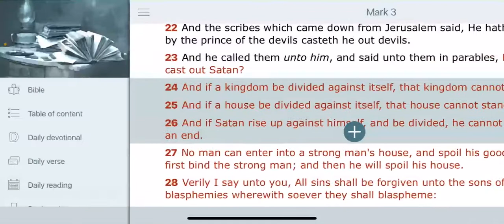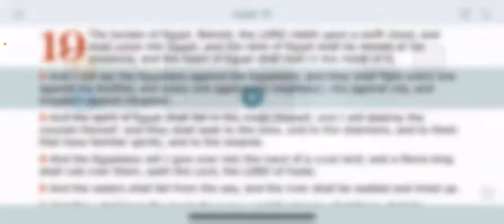America Is Falling #91: Texas Suing Four Other States Over Change Of Election Laws (House Divided)